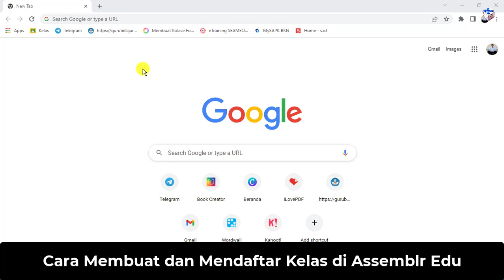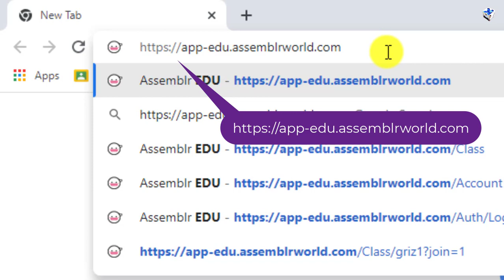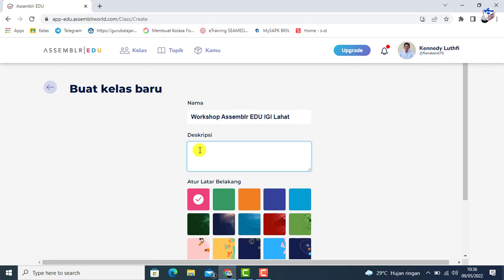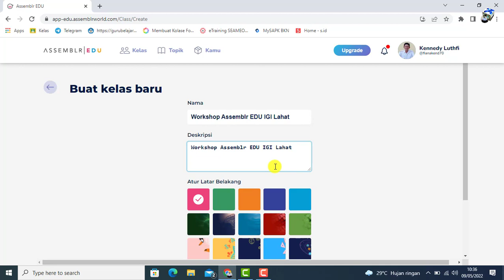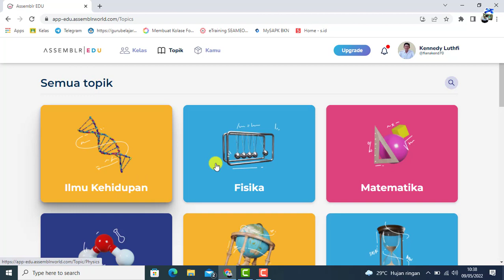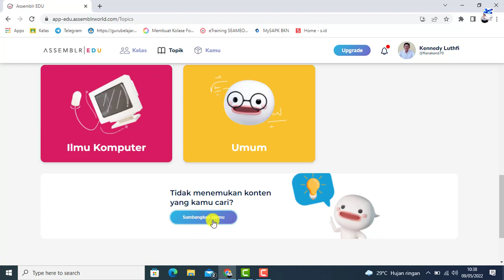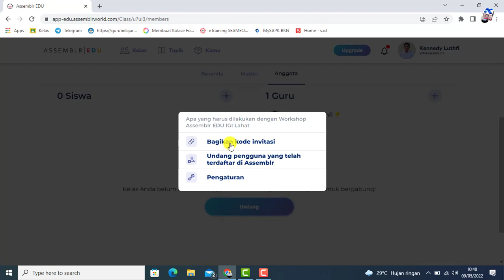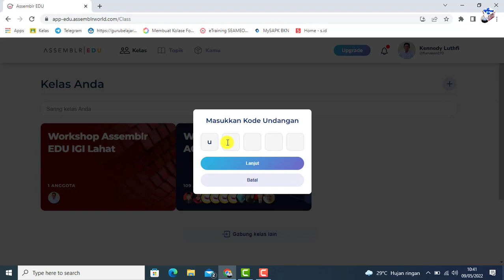Membuat dan Mendaftar Kelas di Assemblr Edu